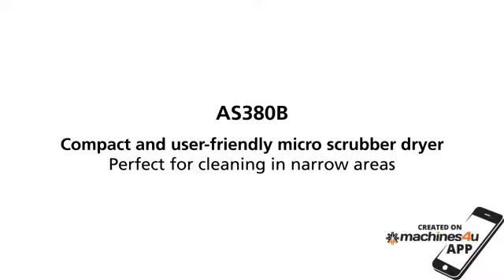Viper AS380 Walk behind Scrubber/dryer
Ergonomic, adjustable and foldable handle makes it easy to use and easy to store

Extremely compact machine easy to manoeuvre and transport Ideal for daily indoor scrubbing and drying in
offices, hotels, hospitals, schools, smaller

supermarkets and other retail outlets.